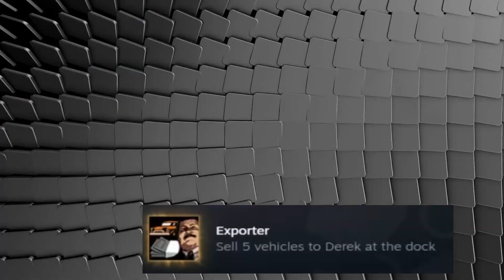Mafia II Definitive Edition Exporter cars Achievement easiest method